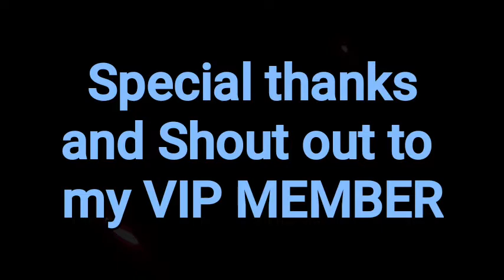Special thanks and Shout out my VIP MEMBERS